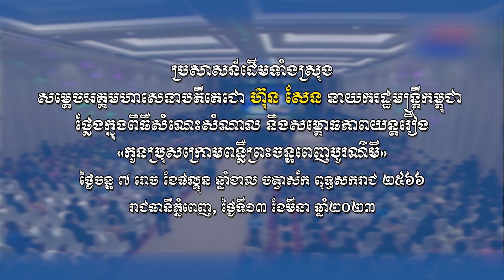230313 ប្រសាសន៍សម្តេចតេជោ សម្ពោធភាពយន្តរឿង កូនប្រុសក្រោមពន្លឺព្រះចន្ទពេញបូរណ៌មី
ប្រសាសន៍ដើមទាំងស្រុង សម្តេចអគ្គមហាសេនាបតីតេជោ ហ៊ុន សែន នាយករដ្ឋមន្រ្តីកម្ពុជា ថ្លែងក្នុងពិធីសំណេះសំណាល និងសម្ពោធភាពយន្តរឿង «កូនប្រុសក្រោមពន្លឺព្រះចន្ទពេញបូរណ៌មី» ថ្ងៃចន្ទ ៧ រោច ខែផល្គុន ឆ្នាំខាល ចត្វាស័ក ពុទ្ធសករាជ ២៥៦៦ រាជធានីភ្នំពេញ, ថ្ងៃទី១៣ ខែមីនា ឆ្នាំ២០២៣#ក្រសួងការបរទេស